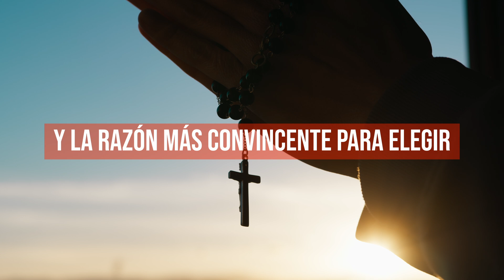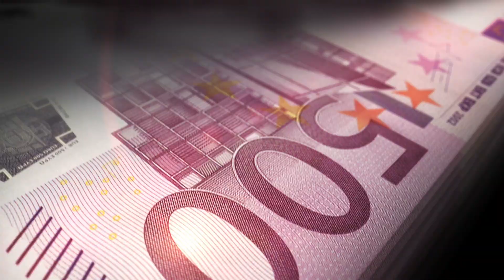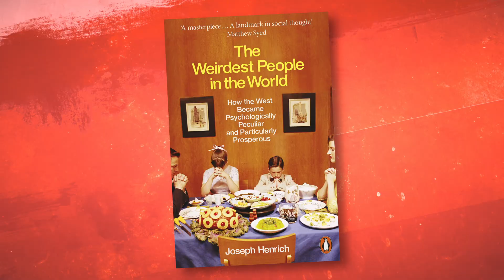#183 La estructura del mundo (X): Lo que quieren los dioses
Retomamos la serie sobre 'La estructura del mundo' para hablar de un tema sencillo: la religión 🙈.

Y de paso:
🐟 Foster Wallace
👨‍🎤 Gente rara
🙏 Ritos y mártires

«He aquí otra de esas cosas que son extrañas pero ciertas: en las trincheras del día a día de la vida adulta, no existe el ateísmo. No es posible no adorar. Todo el mundo adora. La única elección que tienes es qué adorar. Y la razón más convincente para elegir algún tipo de dios o de cosa espiritual que adorar —ya sea Jesucristo o Alá, ya sea Yahvé o la Diosa Madre Wicca, o las cuatro nobles verdades, o algún conjunto inviolable de principios éticos— es que prácticamente cualquier otra cosa que adores te comerá vivo.

Si adoras el dinero y las posesiones, si es de donde sacas el significado de tu vida, entonces nunca tendrás suficiente, nunca sentirás que tienes suficiente. Es la verdad.

Adora tu cuerpo y tu belleza y tu atractivo sexual y siempre te sentirás feo. Y cuando el tiempo y la edad empiecen a aparecer, morirás un millón de muertes antes de que otros te lloren.

A cierto nivel, todos sabemos todo esto ya. Lo hemos registrado en mitos, proverbios, clichés, epigramas, parábolas; en el esqueleto de cualquier gran historia. Todo el truco está en mantener esta verdad presente en nuestra consciencia diaria»

Soy muy pesado con David Foster Wallace y con su This is Water, lo sé. Pero está lleno de ideas que resuenan mucho con los temas que trato en el podcast. Sin ir más lejos, este fragmento me pareció que encajaba perfectamente con el tema de hoy. Uno que, por cierto, temo que me vaya a dar ciertos dolores de cabeza. Porque es el único tema que todas y cada una de las veces que lo he tocado, aunque haya sido de pasada, ha suscitado comentarios. Y no siempre positivos. En fin, vamos a ver qué sucede con este capítulo. Porque vamos a retomar esa serie que he llamado de la estructura del mundo en la que intento que identifiquemos algunos de los hilos con los que se ha tejido la historia de la humanidad y que nos ayudan a entender por qué el mundo es como es. Y hoy le toca a uno de los hilos más largos, más profundos y más enrevesados. Hoy hablamos de religión.